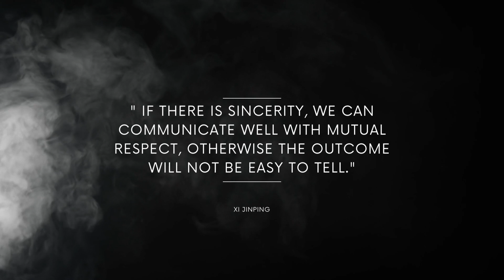Xi Jinping SPANKED Justin Trudeau on camera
Justin Trudeau definitely rubbed Xi Jinping the wrong way during the G20 Summit in Bali.
Watch how Xi slams Trudeau for all to see.